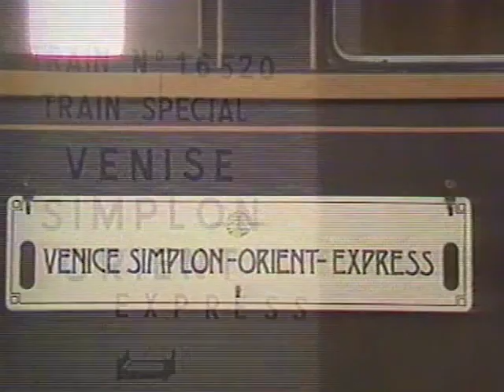Travelling Orient Express by Interimages Productions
The Venice Simplon Orient Express (V.S.O.E.) aims for luxury and opulence in the original restored vintage carriages, mostly dating from the 1920's and 30's of the former Compagnie Internationale des Wagons-lits. It has a range of accommodation available Twin Cabins and Single Cabins, Suites, an Art- Deco Piano-Bar and three Dining-Cars serving a gastronomic cuisine with an impeccable service during the whole journey.

Hercule Poirot solved his most famous case in this train, Alfred Hitchock's lady vanished from it and James Bond rode it from Istanbul to London. An unforgettable 1st class journey from Paris to Venice, through the Simplon pass, crossing the most picturesque and spectacular landscapes.